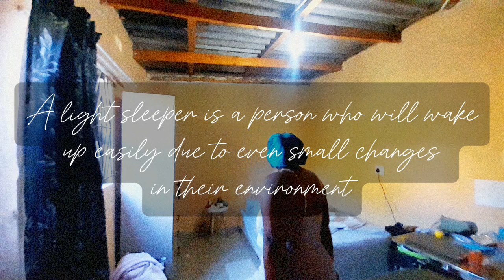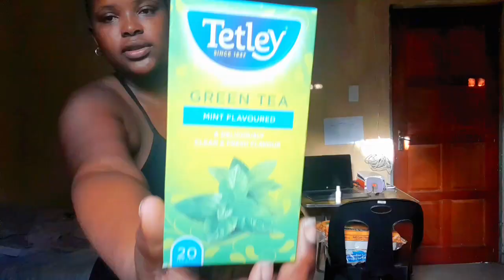vlog || reset with me, grocery haul and vent session || South African YouTuber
Hi love

I hope you are well. In this video I take you through a lens of my life as i run errands as well as being productive. We on the roadto1k periodt

xoxo